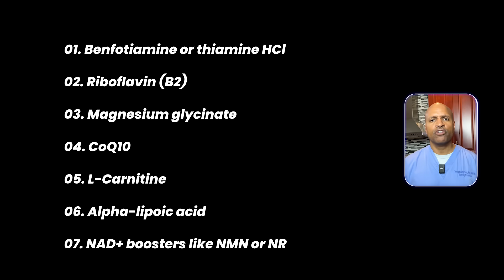Where Did Your Energy Go?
Are you tired on the carnivore diet instead of energized like everyone promised? You’re not alone—and you’re not broken. In this video, Dr. Tony Hampton, a board-certified obesity and metabolic health specialist, reveals the root causes of carnivore fatigue and how to fix it fast.

From mitochondrial dysfunction and nutrient gaps to poor fat absorption and past dietary damage, we explore what’s really draining your energy—and how to restore it.

✅ Learn the real role of mitochondria
✅ Fix energy crashes with fat-focused strategies
✅ Support digestion, hormones, and sleep naturally
✅ Discover the power of red light therapy and cold exposure
✅ Optimize your metabolism with practical, evidence-based tips

Whether you’re new to carnivore or just hitting a wall, this video will give you science-backed, real-world tools to reclaim your energy and thrive.

📥 Click the description and pinned comment for more root-cause, low-carb content.

⏱ Video Timeline:
00:00 Feeling Tired on Carnivore? You’re Not Alone
01:26 What Are Mitochondria? (And Why You Should Care)
02:17 Why some people still feel tired on carnivore
04:14 How to fix your energy